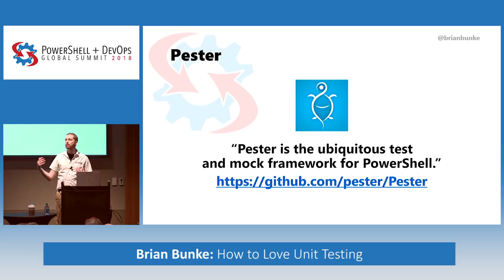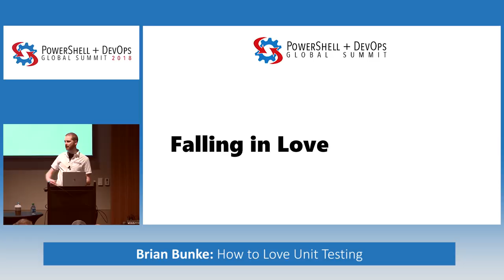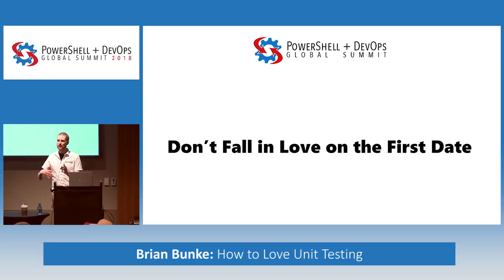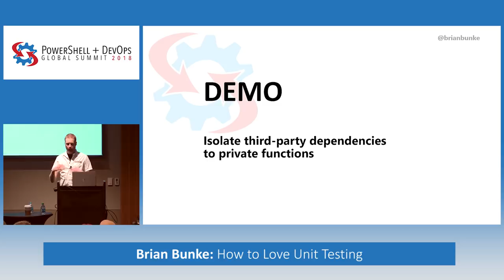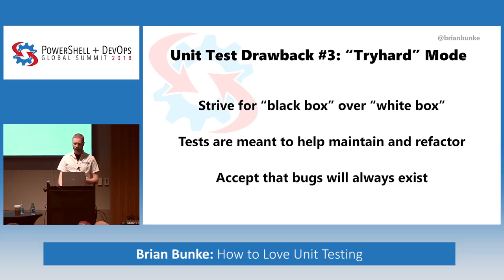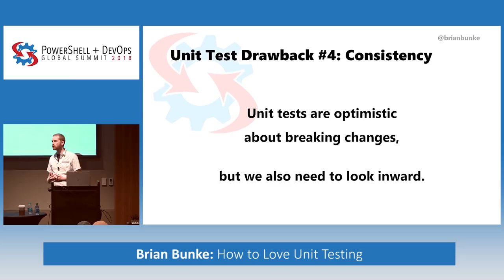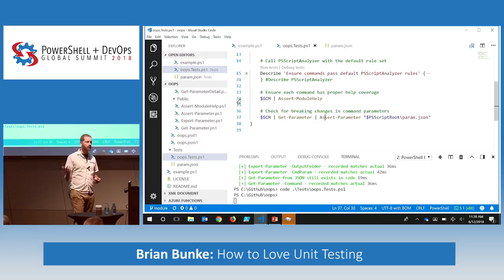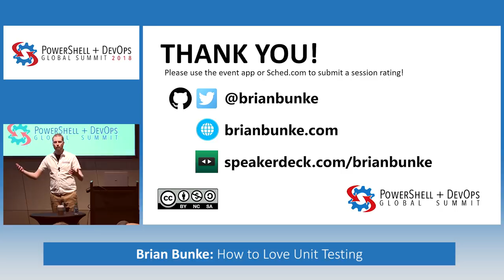How to Love Unit Testing by Brian Bunke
Eat your vegetables, floss, and write unit tests for your code. Sure, you should, but where do you start? What's too much, or not enough? Let's go through some existing code step by step, build the tests, and call out the decisions along the way.